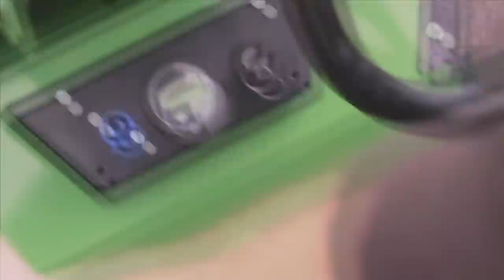Etesia Electric Wheel Barrow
Etesia aim to make the lives of contractors, landscapers and groundcare professionals easier with the launch of a new revolutionary 100% electric wheel barrow, which is available with a range of attachments to tackle a wide variety of jobs.

Power comes from a 24V 1000W battery with two forward and two reverse speeds up to 6kp/h. Fitted with either wheels or 'caterpillar tracks', this is a truly a multi-function, 'go anywhere' tool, which can transport heavy material in the skip section and water or liquid material in the tank section, be used as a raised work bench by folding down the side panels, or transport tools in the tool rack and be used to tip waste material.

Featuring the same dashboard fitted on the Etesia M2E electric Bahia ride-on mower, the wheel barrow is controlled by an eelectronic management system which incorporates a dynamic brake for safe deceleration. The park brake is mechanically integrated within the transaxle and controlled by the power shutdown. A 'dead man' function, meaning that when the command panel is released, the machine comes to a stop completes the extensive safety features.

Etesia estimate that when fully loaded (200kgs), the battery will last up to five hours.

Optional accessories available include a snow blade, scarifier, and side extension / side rail and spray lance.